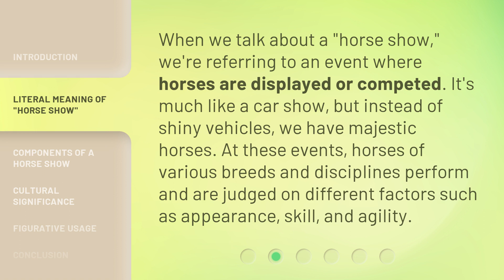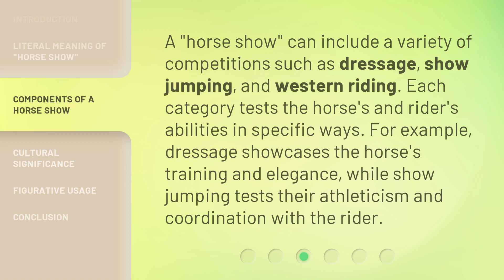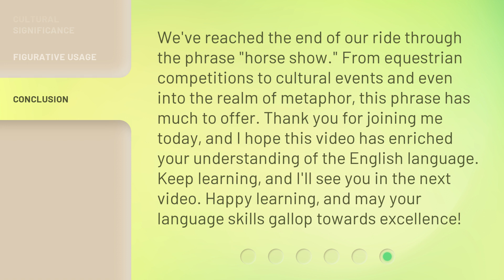Unraveling the Meanings Behind "Horse Show"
Unraveling the Meanings Behind 'Horse Show' • Join us as we delve into the captivating world of 'horse shows' and uncover their literal and figurative meanings. Discover the cultural significance and the various components that make up these majestic events. Whether you're an English language learner or simply intrigued by language nuances, this video is a must-watch!

00:00 • Introduction - Unraveling the Meanings Behind "Horse Show"
00:30 • Literal Meaning of "Horse Show"
00:56 • Components of a Horse Show
01:22 • Cultural Significance
01:45 • Figurative Usage